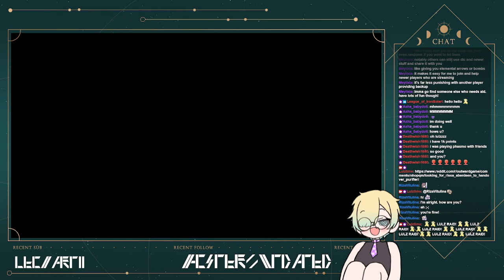[OUTWARD #25] Why settle for dinosaurs? We're gonna kill a God... eventually... in OUTWARD!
Aired August 3.